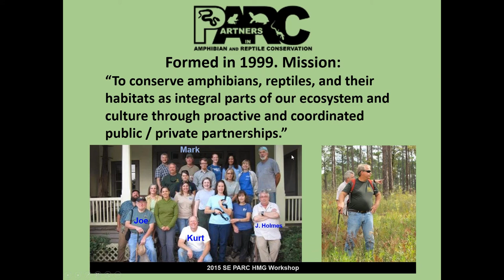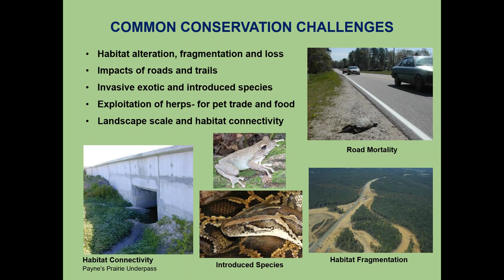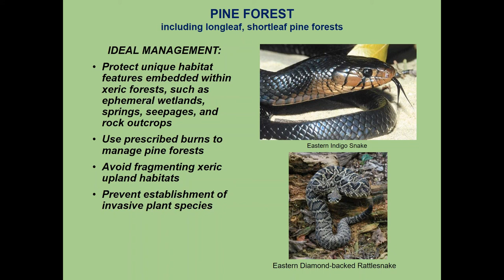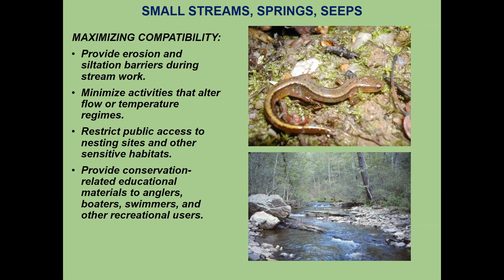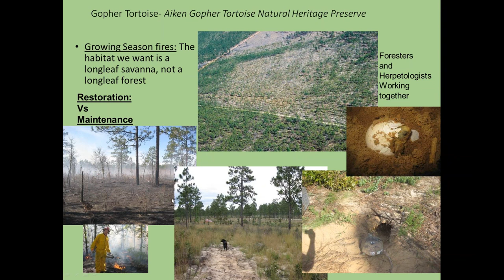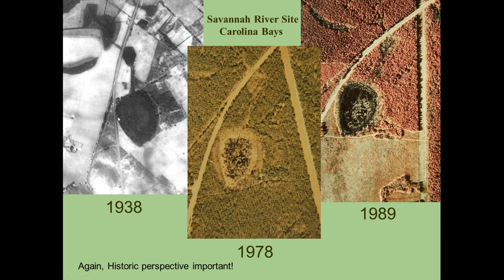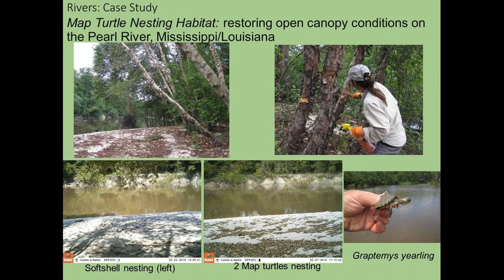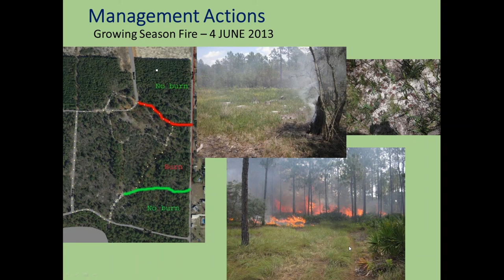Conservation and Management of Amphibians and Reptiles for US National Parks in the Southeast